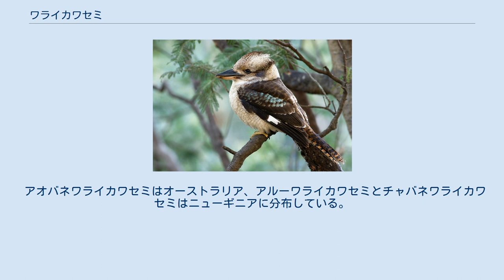ワライカワセミ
ワライカワセミ（笑い翡翠・学名Dacelo novaeguineae ）は、ブッポウソウ目カワセミ科に分類される鳥。
オーストラリアに分布する大型のカワセミの仲間。
人が大笑いしているような「ウワハハハハ……」と聞こえる独特の大声でさえずることからこの名がある。
 全長は40-47cm。
ハトとカラスの中間くらいの大きさがあり、カワセミ科の中では最大の種類である。
 くちばしが短くて太く、くちばし上部は黒色で、下部は肌色。
頭部と腹は白いが、黒褐色の過眼線があり、冠羽は黒褐色の斑が混じる。
翼を含む背面は濃褐色で、翼の中ほどの小雨覆および中雨覆と腰に水色が混じる。
尾羽は茶褐色で、黒色の帯が7本前後はいる。
尾羽の先端部は白色。
 オーストラリア北東部のヨーク岬半島から南オーストラリア州アデレード付近にかけて。
また、西オーストラリア州南西部やタスマニア島、カンガルー島、ニュージーランドにも移入され、分布を広げている。
 森林地帯から、木がまばらに生える草原まで様々な環境に生息するが、都市部にも進出している。
大声でさえずって縄張りを誇示するが、このさえずりが人間の笑い声に似ている。
特徴的な鳴き声から、動物園などでも飼育される。
 繁殖期は夏で、巣は木のうろに作る。
通常、2～4つの白い卵を産む。
繁殖に参加しない個体が、抱卵や給餌を手伝う。
巣立ち後も、繁殖に参加しなかった個体が、天敵から若鳥を守ることが知られている。
非繁殖期も家族で生活し、通常、一生涯をその土地で過ごす。
寿命は20年前後。
 木の枝などに止まって獲物を探し、獲物を見つけると飛びかかり、大きなくちばしで獲物を捕える。
日本のカワセミのように水に飛び込んで魚を捕食することは稀で、通常は地上で獲物を捕える。
昆虫類からネズミ、ヘビに至るまで様々な小動物を捕食し、小鳥の巣を襲うこともある。
 ワライカワセミ属（Dacelo 属）は、他にも3種類が知られる。
 アオバネワライカワセミはオーストラリア、アルーワライカワセミとチャバネワライカワセミはニューギニアに分布している。
 LEAST CONCERN (IUCN Red List Ver. 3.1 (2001))